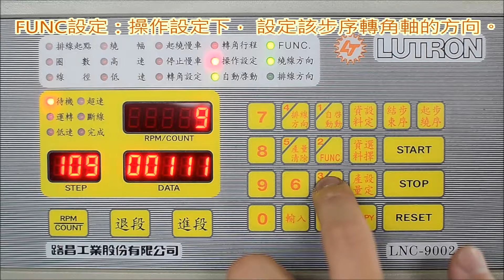LNC 9002 控制器使用說明(FUNC指令)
繞線機用簡易型控制器 LNC 9002 使用教學範例

針對(FANC)指令進行示範

路昌工業 (Lutron.ind) ~ 馬達生產製造設備的專家
Lutron Industrial Co., Ltd. is mainly engaged in R&D, Manufacture and Technical Service of Motor Produce Equipment and Test Instrument.